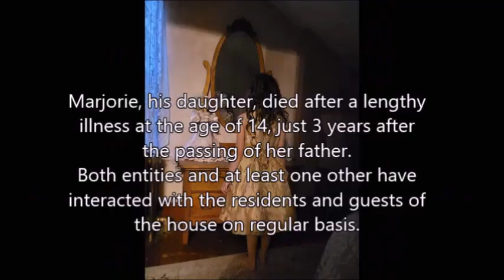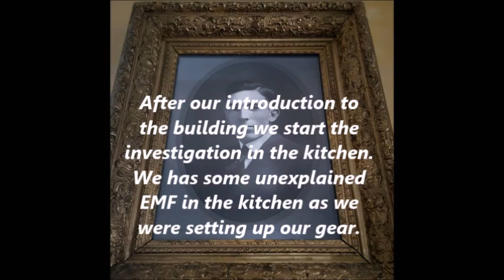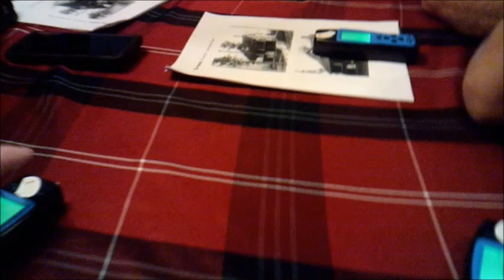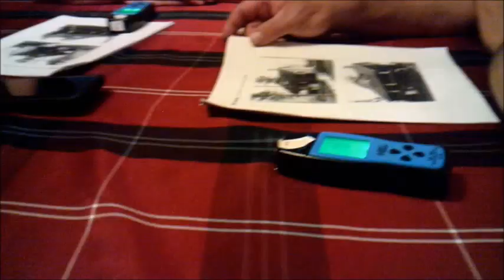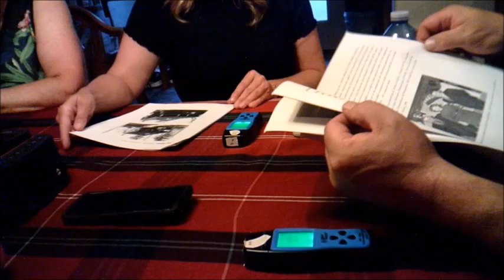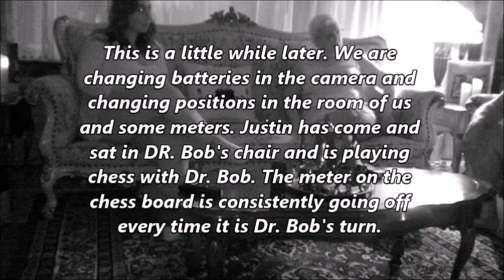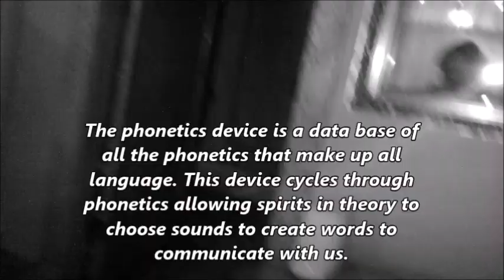Ghost Hunt Alberta Investigates the Johnston House Sept 2023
A paranormal investigation event with Ghost Hunt Alberta at the Johnston house is Drumheller Alberta September 2023